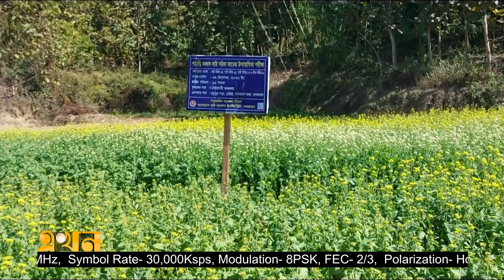বান্দরবানে বাড়ছে সরিষার চাষ | Bandarban | Ekhon TV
ভোজ্যতেলের চাহিদা মেটাতে পার্বত্য জেলা বান্দরবানে বেড়েছে সরিষার আবাদ। ৩শ' ৭৪ হেক্টর জমি থেকে ১শ' ৮০ টন সরিষা উৎপাদনের আশা কৃষি বিভাগের। উৎপাদিত সরিষা প্রতিমণ বিক্রি হয় সাড়ে ৩ হাজার থেকে ৪ হাজার টাকায়। অল্প বিনিয়োগে লাভ বেশি হওয়ায় দিন দিন সরিষা চাষে ঝুঁকছেন পাহাড়ের চাষীরা।

Our Office Address:
EKHON TV
City Park Lane
19 Hatkhola Road, Wari
Dhaka-1203
Bangladesh